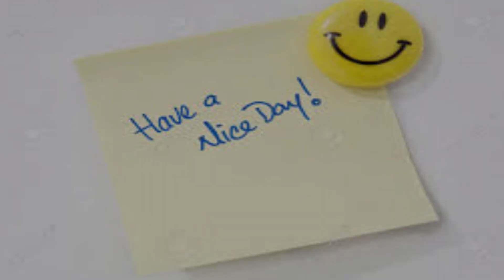C.Y.D.L. - Thankful and of service, the foundation of every business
To start a digital lifestyle or a business, it does not require much, only two main ingredients that can help propel you to new heights.

If you want to learn more about how you can manifest abundancem check out this blog: